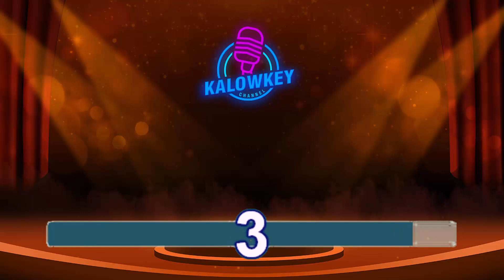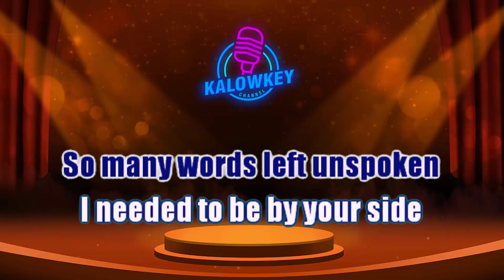FOREVER - KENNY LOGGINS (Karaoke Lower Key -3)